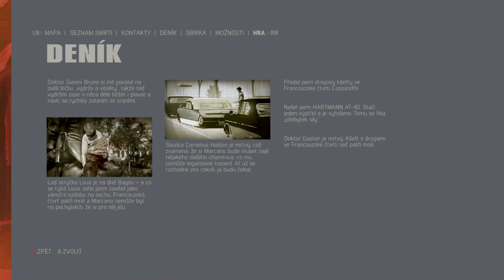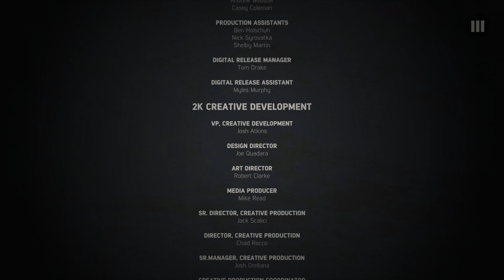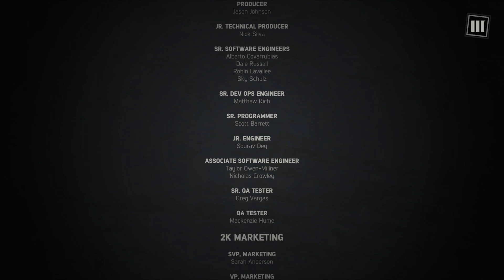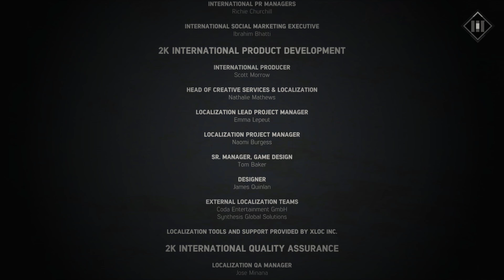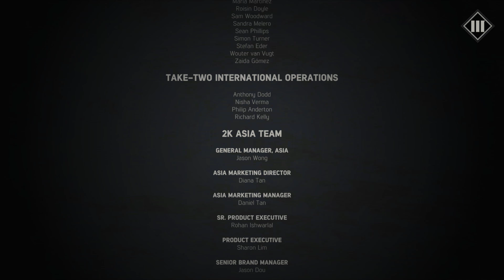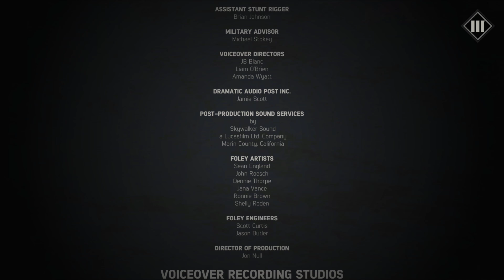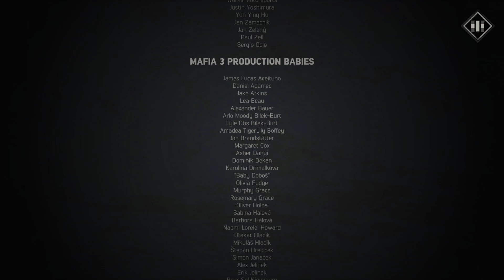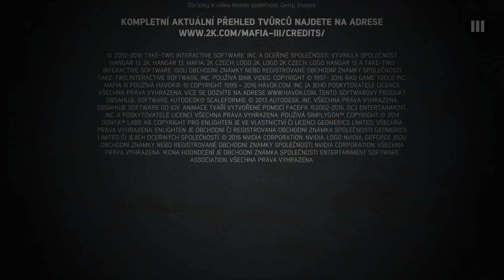Mafia 3 - Killing/Zabití Sal Marcano + Good Ending - English - České Titulky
čau!
Zdravíme Vás u našeho dalšího videa!
▁ ▂ ▃ ▅ ▆ ▇    ☣ ZOBRAZIT VÍCE ☣    ▇ ▆ ▅ ▃ ▂ ▁

Děkujeme!

SKYPE kontakt na Produkci - Přidej si Nás, jestli jsi fanoušek, nebo máš nabídku ke spolupráci :)

STEAM: ReeT (Rust, apod) ReeT Official (pouze CSGO)

SKYPE    -    reetaheex

🎮 STREAM 🎮
CzechReeTGaming

Hardware:
ReeT:
Grafická karta  : GIGABYTE  GTX980 WATERFORCE
Procesor          :  Intel core i5 6600K ( přetaktováno na 4,4GHz)
Základní deska : MSI M3 Z170
Paměti RAM     : 2x8GB HyperX FURY DDR4 2100
HeeX
Grafická karta  : ASUS STRIX GTX 980Ti 6GB
Procesor          : Intel Core i7 4790K
Základní deska : MSI Z97 Gaming 5
Paměti RAM     : HyperX SAVAGE - 2x8GB - 2600MHz DDR3